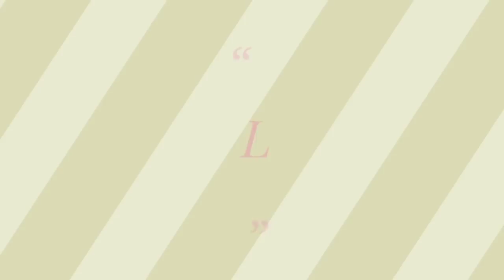64th bpsc mains|indian polity important topics|gs paper 2|ns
मौलिक अधिकार
जाति और धर्म की भारतीय राजनीति में भूमिका
 न्यायिक पुनरावलोकन
 राज्य के नीति निदेशक तत्व
राष्ट्रपति
संघीय प्रणाली और संघवाद
गठबंधन की राजनीति
प्रजातंत्र
आचार संहिता और चुनाव प्रचार
पंचायती राज चुनाव
भारतीय संविधान की प्रस्तावना
मौलिक कर्तव्य
लोकपाल के सिद्धांत और प्रक्रिया
भारत सरकार का स्वतंत्र संस्थाओं में हस्तक्षेप
 2019 लोकसभा चुनाव
संप्रदायवाद क्या है भारतीय राजनीतिक पार्टी धर्म को एक वोट बैंक के रूप में मानते है।
etc.